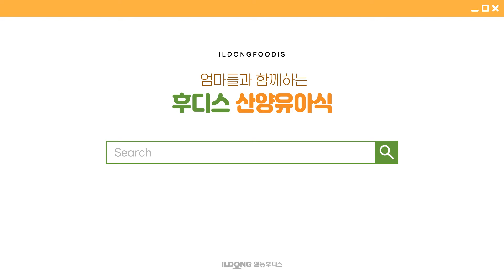현명맘 율미님의 현실육아 분유타기 영상│후디스 산양유아식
[현실육아 분유타기 영상]

모두 후디스 산양유아식
잘 타서 먹이고 계신가요?

오늘은 현명맘 율미님이 보내주신
후디스 산양유아식 영상 함께 볼게요~!